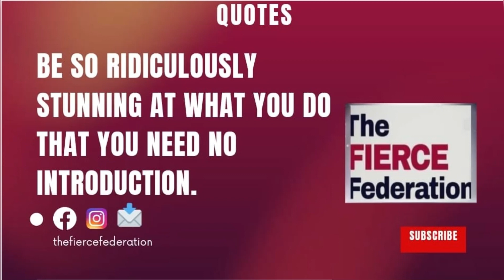HOW TO TURN YOUR LIFE AROUND AFTER BEING STAGNANT FOR SO LONG? By PEACE GEORGE